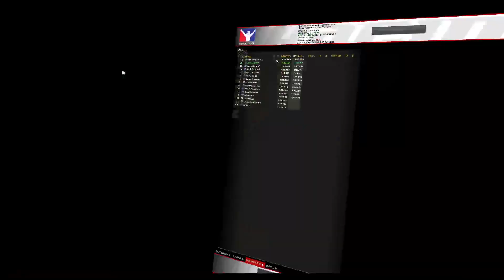Tanso TCR at Oulton Park